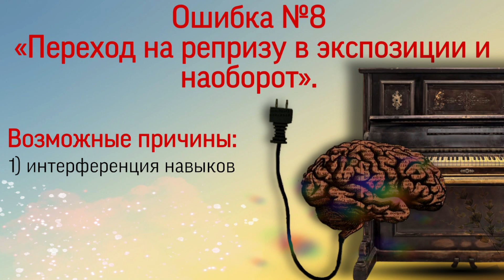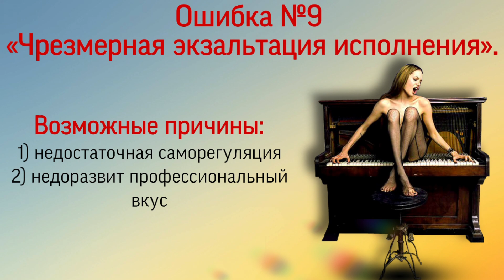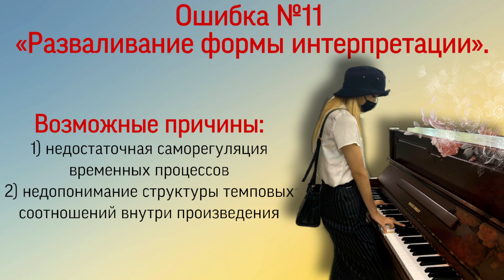Все типичные ошибки пианистов. Причины и решения ошибок при игре на фортепиано.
Разберём все типичные ошибки начинающих и не только пианистов и любителей. Причины и способы профилактики могут подойти и другим музыкантам.
Эти ошибки разобрал доктор психологических наук Цагарелли Ю.А в книге «Психология музыкально-исполнительской деятельности».

Структурированные видео-курсы:
1) "PRO PIANO" (фортепиано и муз.развитие)(взрослый 11+) - 113 видео-уроков
2) "MUSIC THEORY" (теория музыки + сольфеджио) - 30 + 13 видео-уроков
3) "PUZZLE PIANO" (фортепиано и муз.развитие для детей 4-10 лет) - 72 видео-урока
4) "ДЖАЗОВАЯ ГАРМОНИЯ" - 9 видео-уроков
5) ДЖАЗОВЫЕ УПРАЖНЕНИЯ, МЕНУЭТЫ И ЭТЮДЫ ОСКАРА ПИТЕРСОНА (19 штук)
6) "УПРАЖНЕНИЯ ГАНОНА БЕЗ НОТ" (по формулам) - 33 видео-урока
 + с PDF-лекциями и несколькими схемами проведения индивидуальных онлайн-уроков (разноформатные пакеты аудио-видео, письменных и практических заданий и разборов любимых композиций) - см. на сайте.